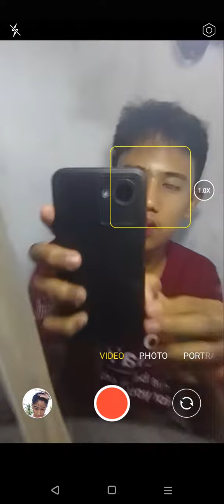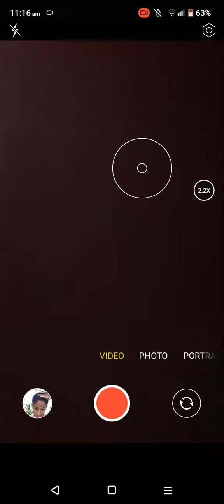tiktokmashup tiktokmashups2023 oliverjrdelapeña (2)